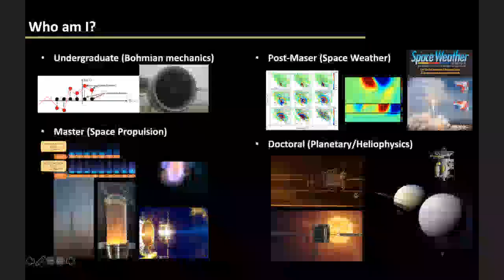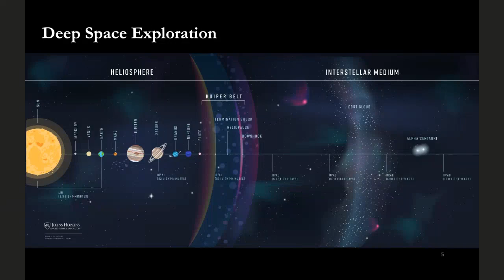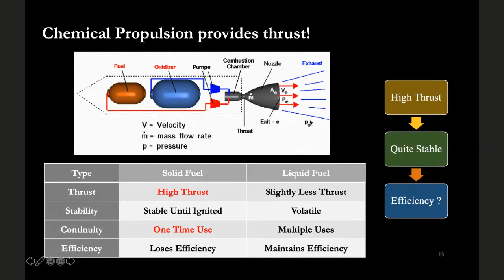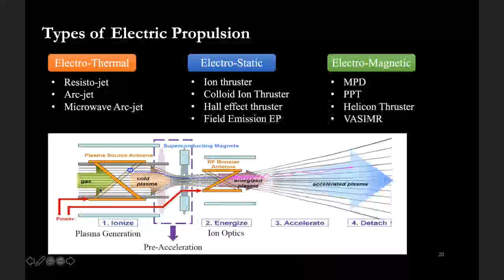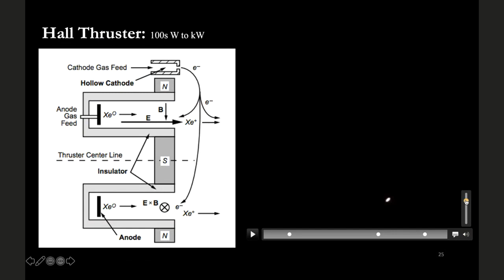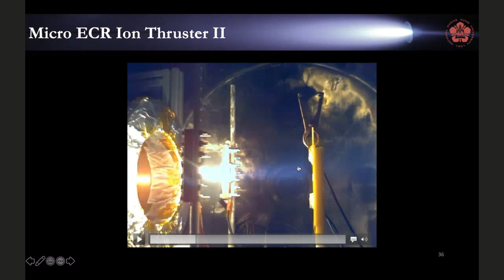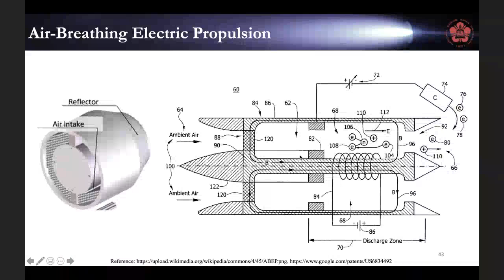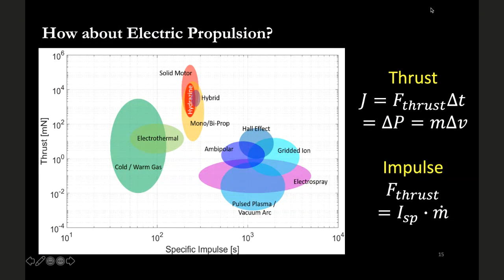Introduction to Electric Propulsion and Ongoing Projects at NCKU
Speaker:
沈明學 (Ming-Hsueh Shen), PhD student, University of Colorado Boulder

Time:
03/27 (Sat.) 7 pm PDT, 8 pm MDT, 9 pm CDT, 10 pm EDT
03/28 (Sun.) 4 am CEST, 10 am Taiwan

Abstract:
Space is a rising star. Decades past, there have been thousands of space probes, satellites, space stations, and rockets launched into orbit. Although Taiwan is a small island, we still believe that "space" is our unlimited space of imagination and technology demonstration. Taiwan has the outstanding semiconductor industry and machinery industry in the world. Also, our capability and potential of space science and technology are powerful and ranking. We would like to share our work on electric propulsion thrusters and diagnostics techniques developments at National Cheng Kung University in this talk.